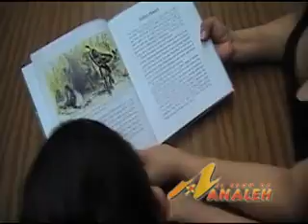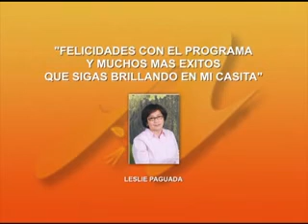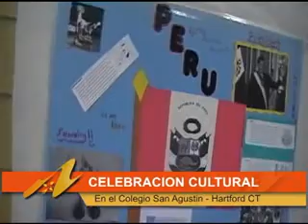Carmen Rodriguez and Cultural Activity